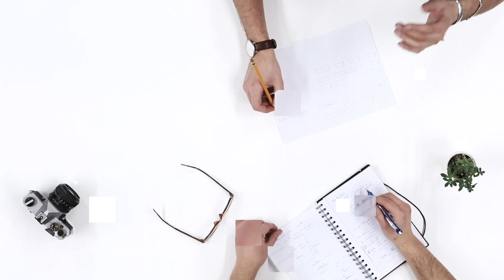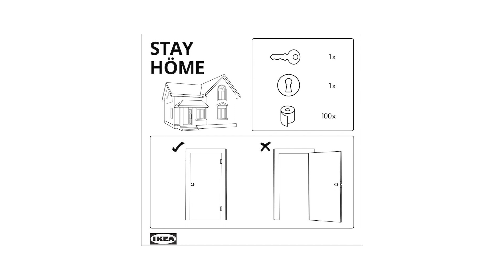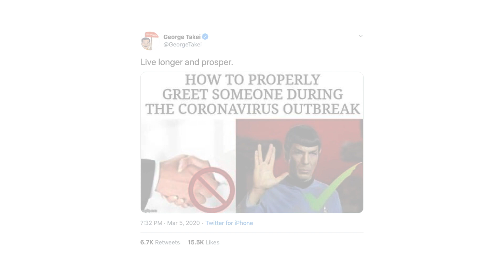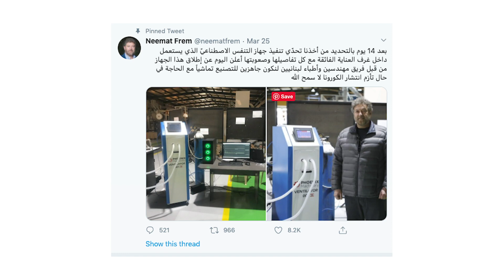Social Media Tips for Businesses during CORONA.أفكار لمواقع التواصل الاجتماعي في ظل كورونا فيروس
I created this video to help social media managers and brands to add new ideas for their social media calendar during CORONAVIRUS